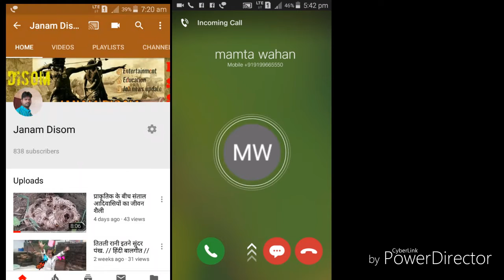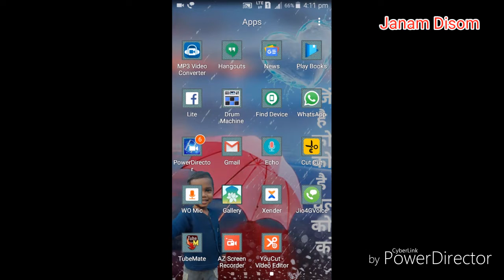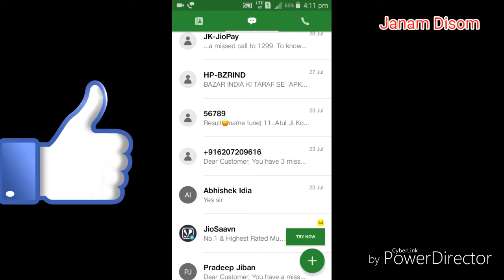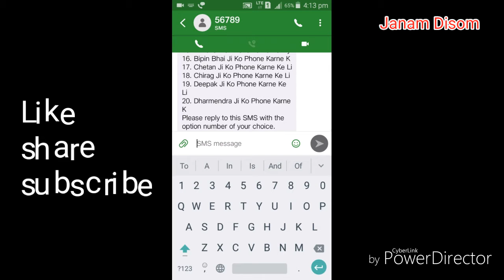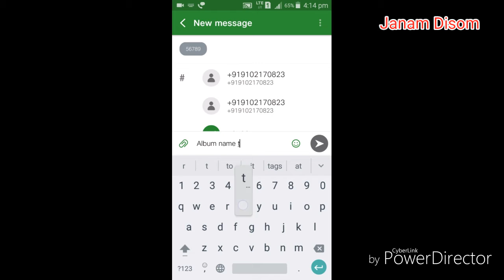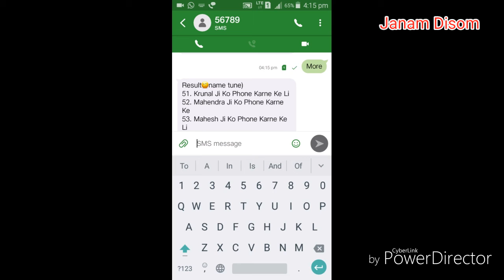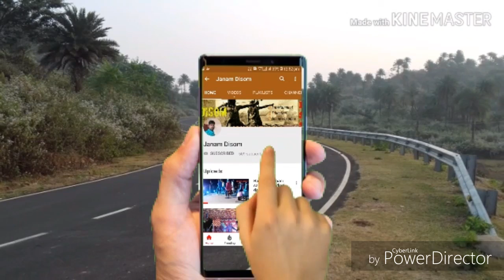अपने नाम का जिओ ट्यून सेट करें बिल्कुल फ्री में